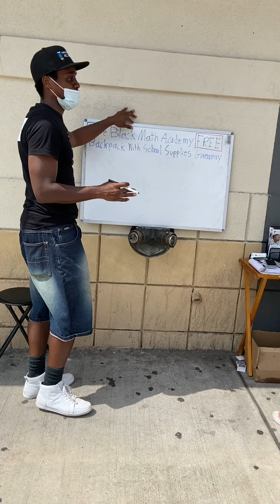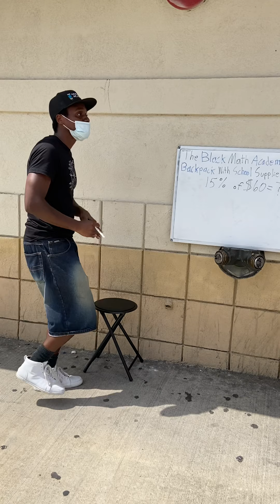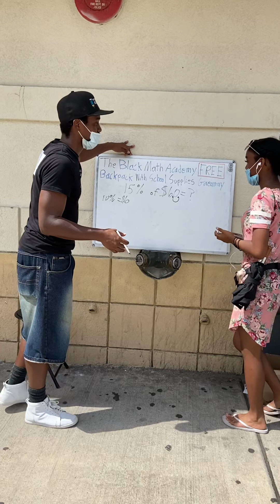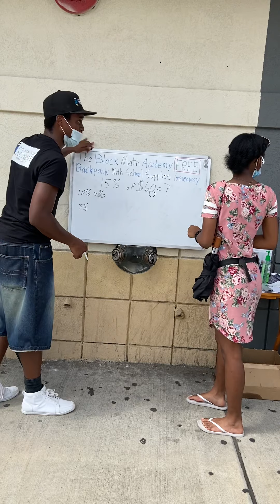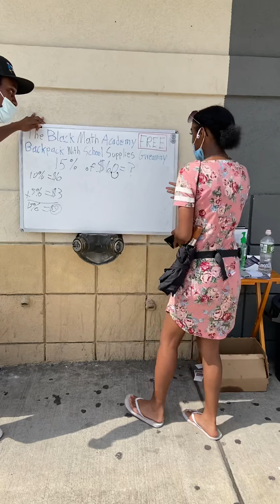2nd Annual Free Backpack With School Supplies Giveaway 2020 Part 1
Win a free backpack with school supplies IF you can answer a math question correctly. We’re here at the Supremo Food Market in Irvington, NJ teaching a young lady how to calculate percentages WITHOUT the use of a calculator. We use the example of her being on a date to help…